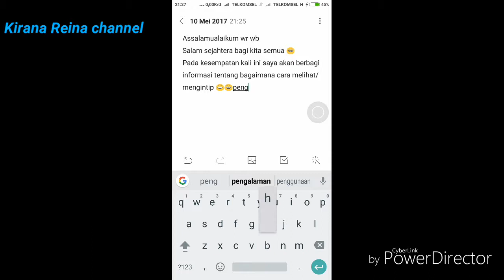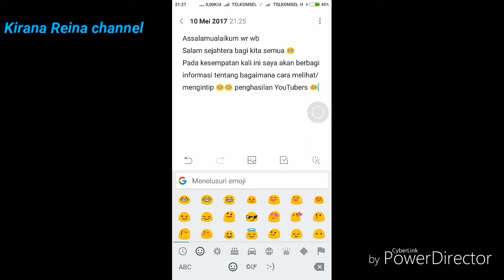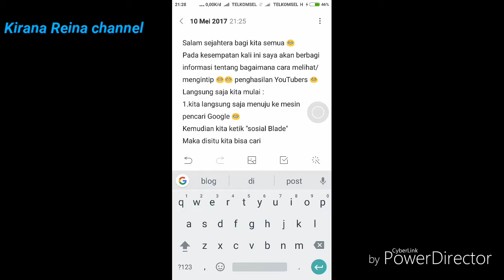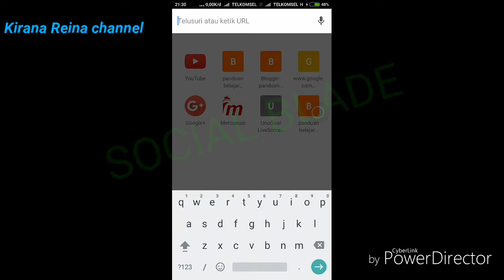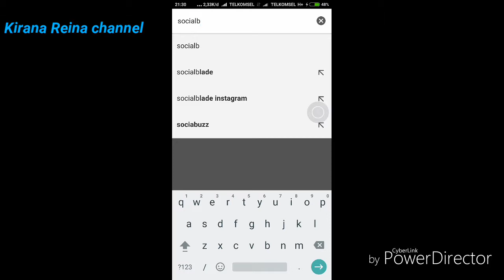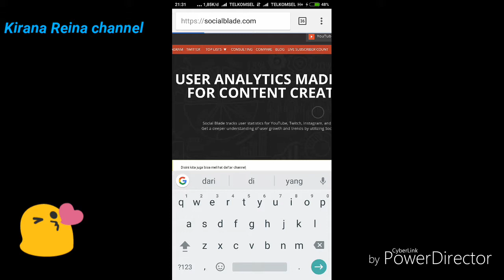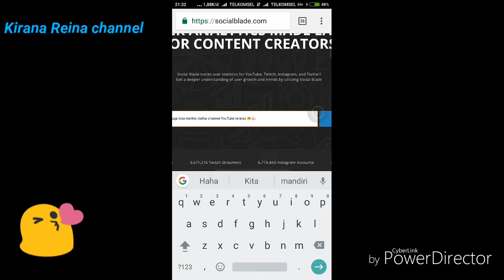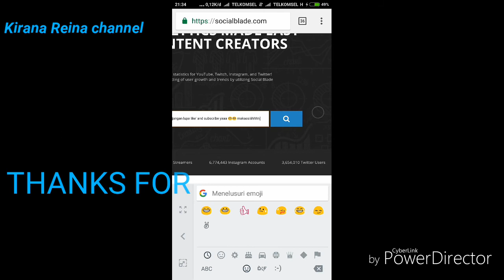Cara melihat penghasilan YouTubers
Cara ngintip penghasilan YouTubers, penghasilan YouTubers memang menjadikan orang lain penasaran ingin tahu berapa banyak pundi" rupiah yang dihasilkan tiap bulannya.namun para YouTubers kebanyakan enggan memberi tahu berapa nominal pasti yang didapat.karena, penghasilan YouTubers itu memang menjadi hal yang rahasia 😁hehe.tenang saja 😂 untuk mengobati rasa penasaran itu, sekarang sudah ada cara simpel untuk mengintip berapa penghasilan para YouTubers 😁. yaitu dengan cara melihat di link SOCIAL BLADE 😁. Dengan cara mengetik nama channel YouTubers maka disitu kita akan tahu berapa penghasilan para YouTubers.😁